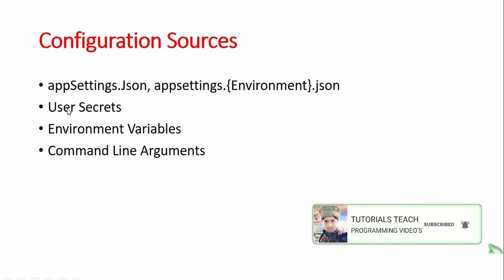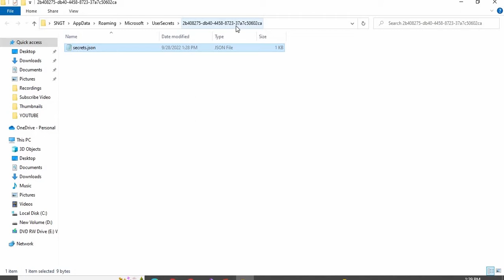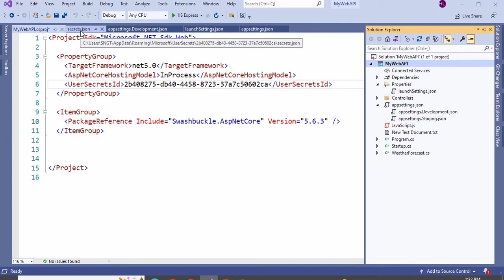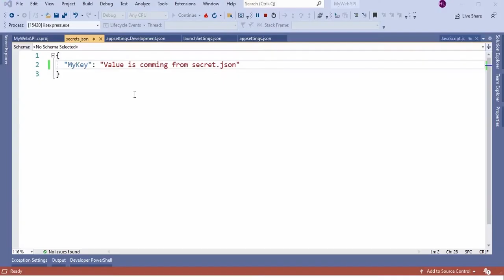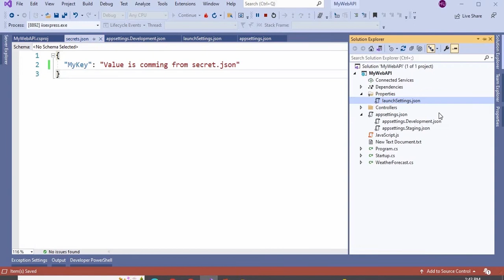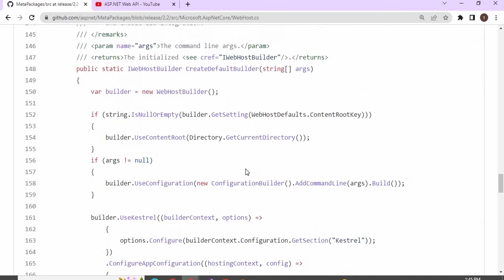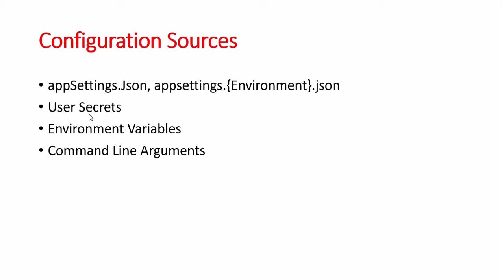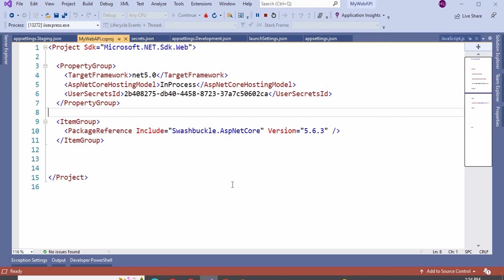#11, Manage User Secrets in ASP.NET Core || ASP.NET Core WEB API Tutorials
What is user secrets and why we use it in ASP.NET Core. In this video we will see how you can use secrets.json in .net core.